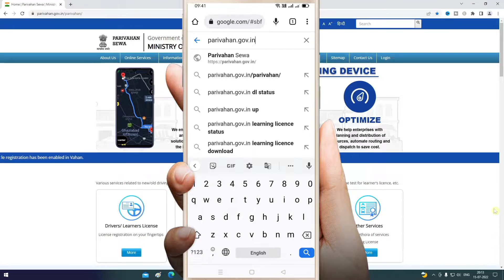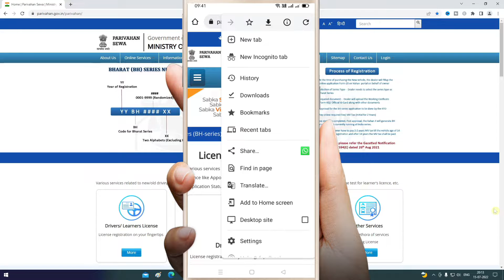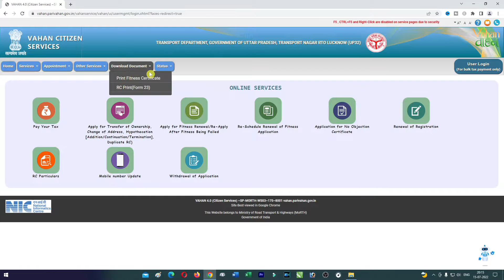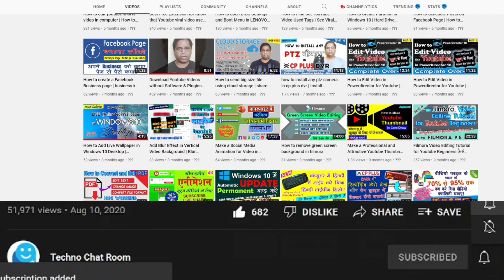how to check e challan on any vehicle number | How to check my traffic e challan status online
वाहन का चालान कटा या नहीं कैसे पता करें ? अपने दो या चार पहिया वाहन का चालान कटा है की नहीं कैसे जाने ?  ई-चालान स्टेटस कैसे चेक करें ?  आम तोर पे हम ये नहीं जान पाते हैं की हमारी 2 व्हीलर या 4 व्हीलर गाड़ी का कोई चालान कट गया है, या फिर कोई चालान लंबित भी है। इस वीडियो में आप को आसान तरीका बताने वाला हु की ये आप कैसे मोबाइल या कंप्यूटर से पता करेंगे कि आप के वाहन कोई चालान काटा  है या नहीं या फिर कोई चालान लंबित तो नहीं  है।
Topics cover in this video is:
वाहन का चालान कटा या नहीं कैसे पता करें
अपने दो या चार पहिया वाहन का चालान कटा है की नहीं कैसे जाने
How to check my traffic challan status
How to check challan against your vehicle online from mobile
How can i check my e challan status in hyderabad
How to check e-challan status online
how can i check my e-challan online
how can i check my challan status online
how i check my e challan
How to know your vehicle challan status
know you vehicle pending e-challan!
where to check challan online
how to check if there is any challan on vehicle
how to check challan on vehicle
how to check challan with vehicle number
vahan ka challan kata hai ya nahi kaise pata karen!

how to check e challan on any vehicle number ? Generally, we are not able to know that any challan of our 2 wheeler or 4 wheeler vehicle has been deducted, or any e-challan is also pending against my vehicle.
If you have a vehicle and you want to know How to check challan status against your vehicle online from mobile with vehicle number then you are at the right place. In this step by step detailed video tutorial, I am going to tell you very easy way that how you will know from mobile as well as computer that if any challan has been deducted for you vehicle or any e-challan is pending.

// C O M E  J O I N  M E !

// B U S I N E S S  P U R P O S E  O N L Y

@technochatroom  🙏 THANK YOU!